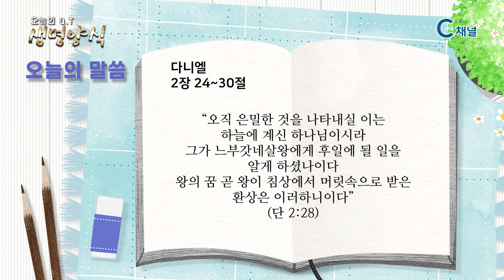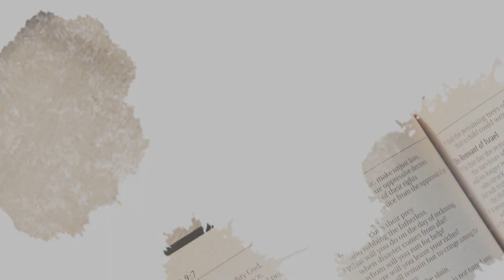[C채널] 오늘의 Q.T 생명양식 03/22 백석대학교 곽인섭 목사